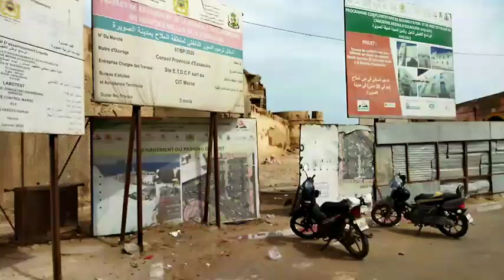جولة بمدينة الصويرة